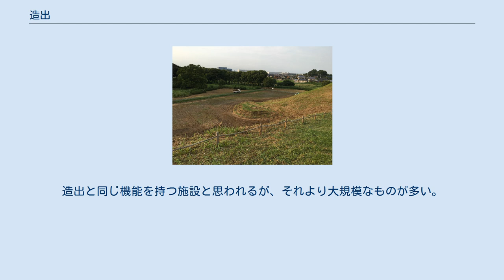造出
造出（つくりだし）とは、古墳に直接取り付く、半円形もしくは方形の壇状の施設である。
「造出し」、「造り出し」とも表記される。
中後期の大型前方後円墳をはじめ、ごく一部の古墳のみに確認されている。
 斜め方向から見た名古屋市断夫山古墳とその造出し（画像中央） 造出は前方後円墳、前方後方墳、円墳、方墳のどの墳形でも確認されているが、前方後円墳の例がほとんどである。
特に大型の古墳にみられるが、宝来山古墳のように大王級でも造出のない古墳もあれば、新庄二塚古墳のように全長60メートル台でも造出のある古墳もあり、付設の有無の基準はよくわかっていない。
 造出の性格は古くから論じられ、宮車の車輪模倣説（蒲生君平）、壺の耳環模倣説（島田貞彦）、殉死者のための埋葬場説（西川宏）などが出されたが、現在では何らかの祭祀の場とする説が広く支持されている。
そして、墳丘上で行われていた祭祀が、ある時期から造出で行われるようになったとみられている。
 赤土山古墳の造出し 稲荷山古墳の造出し 大和地域では10期区分の1期～3期の古墳から、墳丘裾周りに方形区画（プレ造出）を設け、後の造出につながるような祭祀を行っていた例がいくつか知られている。
奈良県天理市の中山大塚古墳・燈籠山古墳・赤土山古墳では後円部背後に壇状施設が確認され、東殿塚古墳では前方部左（後円部を上にしたときの左）の突出部で祭祀用と思われる土器群が確認されている。
また行燈山古墳・渋谷向山古墳では後円部右側くびれ部付近に壇状の地形が実測図から確認でき、四世紀半ばごろまでのプレ造出は設置位置が一定していない。
 佐紀盾列古墳群の大王級古墳では、佐紀陵山古墳の前方部両側面に方形の張り出しが認められ、造出定式化の前段階の施設ととらえられている。
続く佐紀石塚山古墳・五社神古墳では前方部左側面のくびれ部により近い位置で造出状の地形が確認されており、定式化がさらに進んだ状況を示している。
 そして古市古墳群の津堂城山古墳をもって、くびれ部付近に造出を付設する一般的な平面形が確立したとみなされている。
 造出は納棺後の祭祀（追善供養）を行うための場であったと考えられている。
 箸墓古墳では後円部から時期の違う二種類の特殊器台が採取されていることから、納棺後ある程度時間がたってから再び祭祀が行われたらしい。
その後、たとえ供養のためでも墳丘に登ることをタブー視する考えが広がった結果、追善祭祀の場は墳丘からプレ造出に移行した。
そして王墓が王宮のある大和からより遠くの場所に造営されるに従い参加困難になった大王本人に代わって勅使が追善祭祀を執り行うようになり、それに合わせる形で造出の整備・定式化が行われたと考えられている。
 納棺儀礼終了後、一定期間の後に追善祭祀が造出で行われ、その期間が終了すると今度は形象埴輪を配置して祭祀の様子を再現し、造出を含めた墳丘への立ち入りはなくなった。
最終的にはそれが形骸化し、埴輪による祭祀の再現のみが行われるようになったと考えられている。
 また全国で4600基あるとされる前方後円墳のうち、造出のあるものは100基程度（その約半分は奈良・大阪の大型古墳）しか確認されておらず、その数・有無は被葬者の地位を反映しているとされている。
 周濠内に独立する方形または円形の遺構。
墳丘と接しない点で造出とは異なるが、造出と同じく埴輪群や土器群が出土している。
津堂城山古墳、五色塚古墳、保渡田八幡塚古墳、井出二子山古墳、正法寺古墳で確認されている。
 方形の島状遺構に墳丘と接続する陸橋が付いた遺構で、広義では造出に含まれる。
三重県城之越遺跡や奈良県南里大東遺跡で確認された導水施設の構造に類似し、また水鳥形埴輪や船形埴輪、井戸形土製品などの水に関係する遺物が多く確認されていることから、水の祭祀が行われていたと考えられている。
宝塚古墳1号墳、巣山古墳、湊茶臼山古墳で確認されている。
 周堤もしくは中堤に接続する造出状の施設で、「中堤造出」、「張出」、「別区」、「埴輪祭祀場」などの名称が使われている。
造出と同じ機能を持つ施設と思われるが、それより大規模なものが多い。
埼玉県と福岡県を中心に10基程度確認されている。